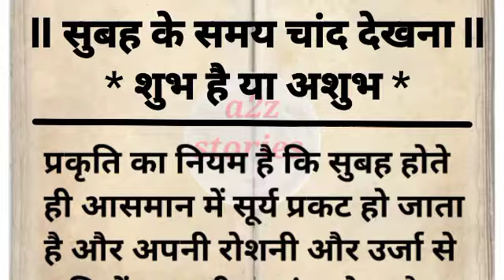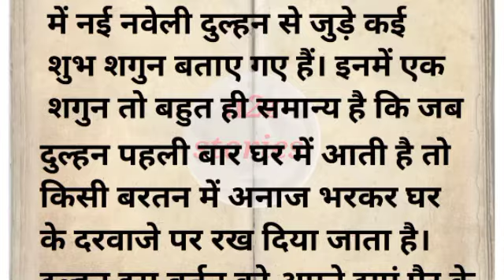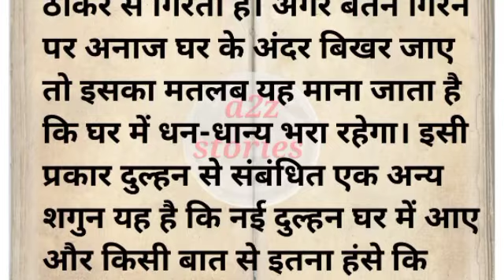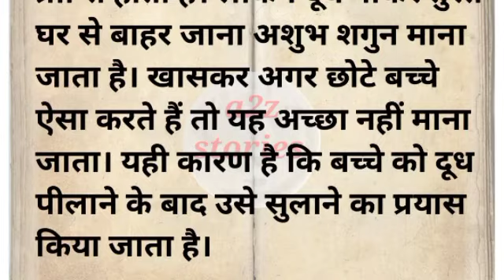सुबह के समय चांद देखना शुभ है या अशुभ पौराणिक कथा # धार्मिक कथा